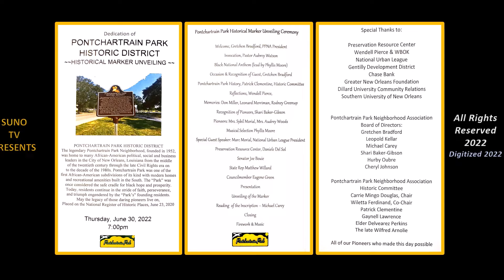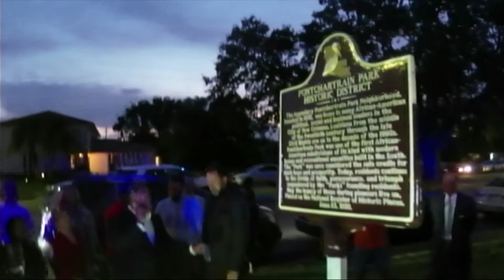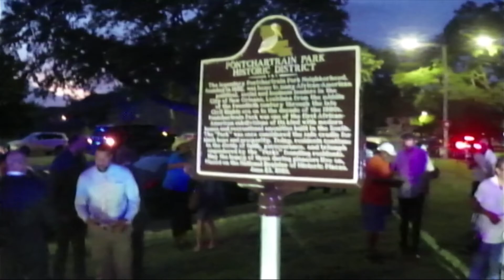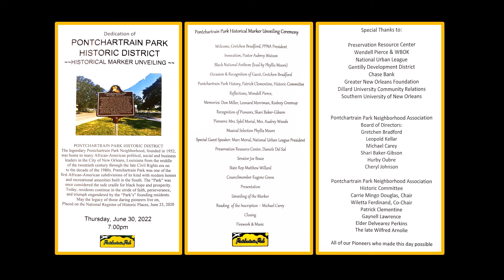MARC MORIAL AT PONTCHARTRAIN PARK 2022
MARC MORIAL AT PONTCHARTRAIN PARK 2022--Pontchartrain Park Historic District--Historical Marker Unveiling Ceremony--Featured a number of key Pioneers of Pontchartrain Park, one of the first African-American Suburban style neighborhoods in America. This remarkable neighborhood produced the likes of: National Urban League President (and former Mayor of New Orleans) Marc Morial; Internationally recognized Actor and entrepreneur, Wendell Pierce; Nationally recognized Africana Studies Scholar Dr. Clyde Robertson; City Councilman Eugene Green; and numerous others. This program featured other greats like: Mrs. Sybil Morial; Senator Joe Bouie;
State Rep. Matthew Willard; Preservation Resource Center's, Daniele Del Sol;
et al. Pontchartrain Park grew to greatness through the end of Jim Crow and survived inspite of Hurricanes Betsy, Katrina, Isaac, Ida and others and is poised to carry an amazing history into a bright future.